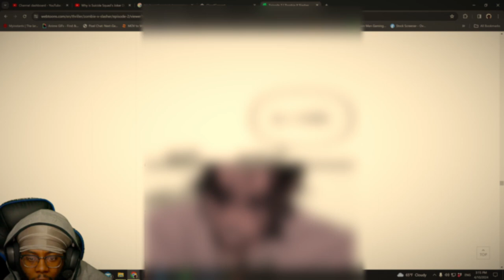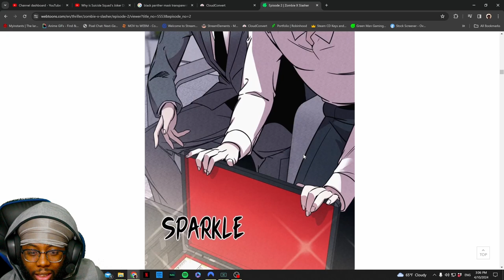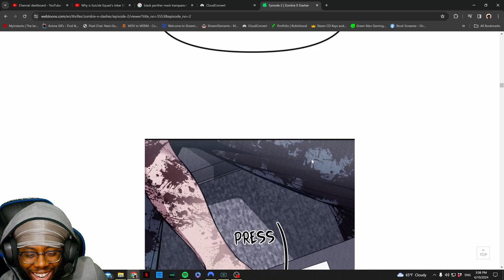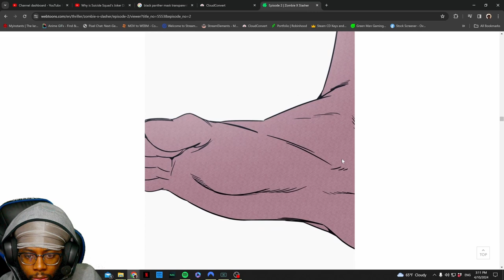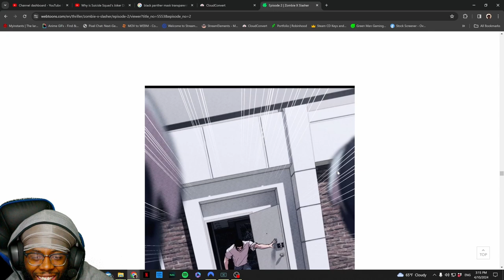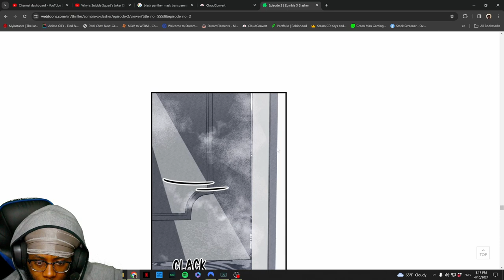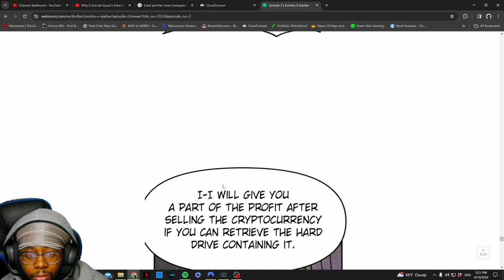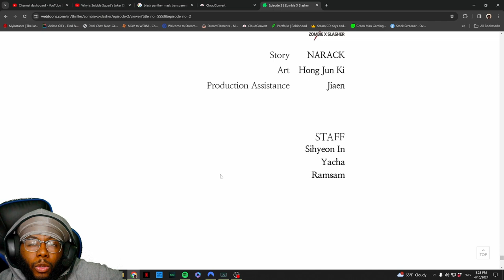They did him DIRTY | Zombie X Slasher | Ep2 | WEBTOON Wednesday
Zombie X Slasher is a thriller/Horror Webtoon im dubbing/Reacting too Published by NARACK , Hong Jun Ki

All Cheolsu ever wanted was a home, preferably one with a lovely little garden. But inflation is at an all-time high thanks to the zombie apocalypse, and Cheolsu must now slash his way through 7,900 zombies to earn just enough for the house of his dreams. Will Cheolsu rise from the slums and beat the zombie housing crisis?

Chapters:
00:00 Intro
01:16 start of story
17:19 outro

JOIN the webtoons Wednesday FAMILY where every Wednesday we read a webtoon!

Where you can find me at:
PSN- PrinceJM2